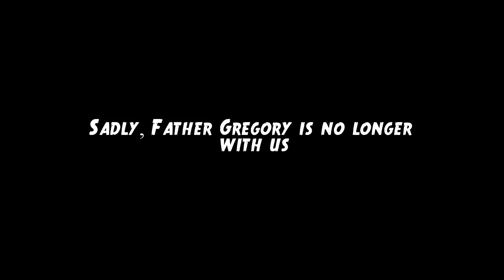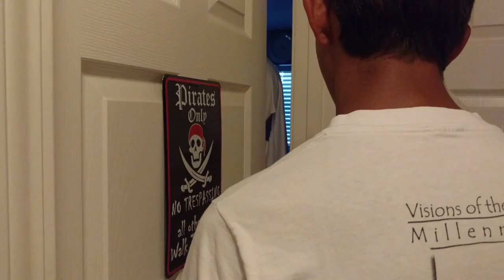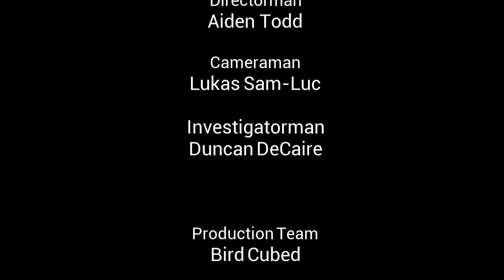Calvin and Haunts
Creative Writing Collaboration 2016